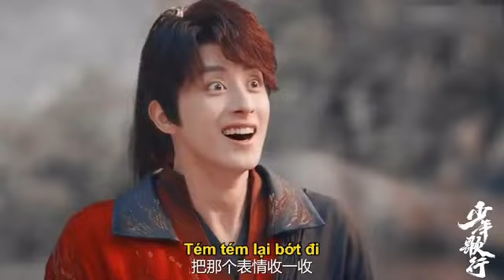Lôi Vô Kiệt không phải tên ngốc, mà là đại ngốc | Thiếu niên ca hành